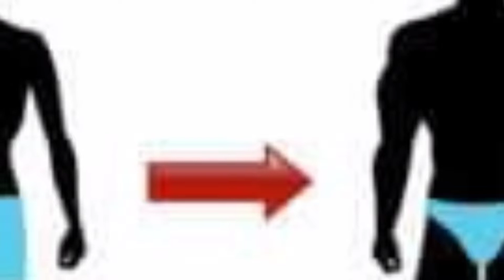মোটা হওয়ার সহজ উপায় ll How to gain weight fast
মোটা হওয়ার জন্য আমরা অনেক অনেক কিছু খায় আজ আমি আপনাদের সাথে এমন একটি খাবারের টিপস শেয়ার করব যেটা খেলে আপনি এক মাসের 7 কেজি ওজন বৃদ্ধি করতে সক্ষম হবেন। গ্যারান্টি দিচ্ছি কোন দিন আপনার চার কেজি ওজন বৃদ্ধি হবে।
everyone mota hone ke liye hamara bahut khabar khate he lekin mota hoe ne hi he.. aaj sabko ek tarika share karta ho.. please follow this and will gain weight..

vajan
weight gain
weight increase
vajan badhane ke tarike
vajan badhane ka powder
vajan badhane ke liye
vajan badhane ka upay
vajan badhane ke gharelu upay
weight badhane ke tips
weight badhane ka tarika
weight badhane ki diet
weight badhane ke upay
how to gain weight fast for girls
how to gain weight fast for men
how to gain weight fast in hindi
vajan badhane ke upay
vajan badhane ke upay baba ramdev
weight badhane ke tarike
weight kaise badhaye
gain weight fast for men
gain weight for skinny women
gain weight in 15 days
gain weight in a week
weight gain women
how to gain weight fast in 1 week
weight gain diet
weight gain in 7 days
weight gain diet plan for men
health tips
gharelu nuskha
mardana kamzori ka ilaj
mardaan takat badaye
mardana taqat
mardana kamzori dur kaise kare
beauty tips in hindi
how to treat body weakness
taqat banane ka tarika
ayurveda
nuskhe in hindi
nuskha for mardana taqat
कमजोरी
थकान
home treatment
gharelu nuskhe
home remedies
duble patle se mota hone ke upay
mota hone ka tarika
how to gain weight fast
duble patle ka ilaj in hindi
mota hone ka upay
duble patle sharir ko mota kaise banaye
vajan